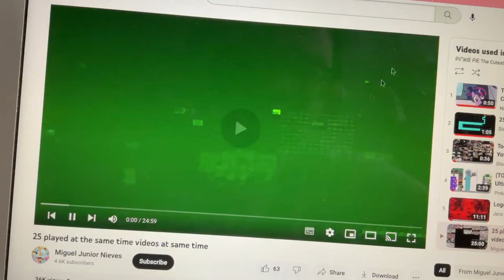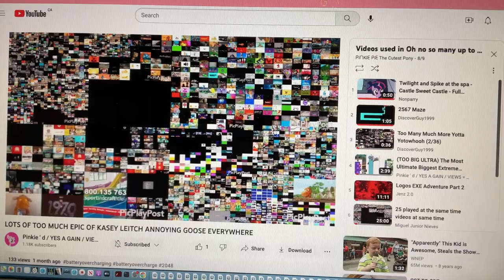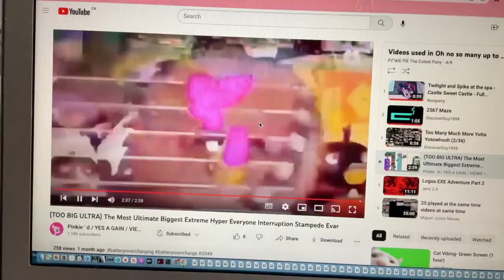Oh no so many up to fasters that Punklight Sparkle go crasyzee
For @DiscoverGuy

Clip was taken from "Castle Sweet Castle" (S5 E03)

2048 tiles, 2048 everything, it can be beaten, everyone, absolute everything percent, absolute true end percent, absolute unknown percent, absolute wtf percent,click no

Mathis R.V